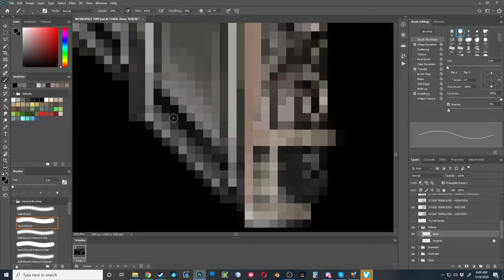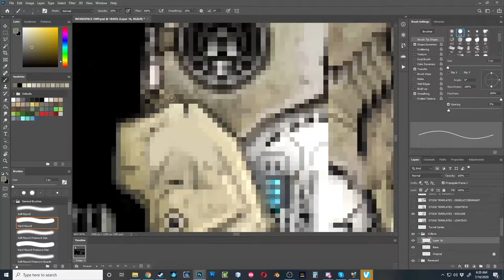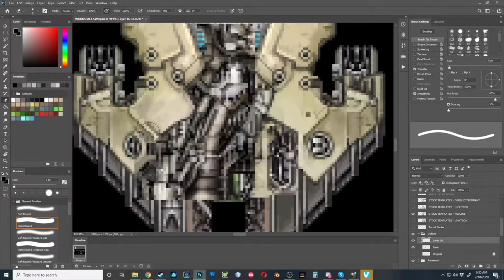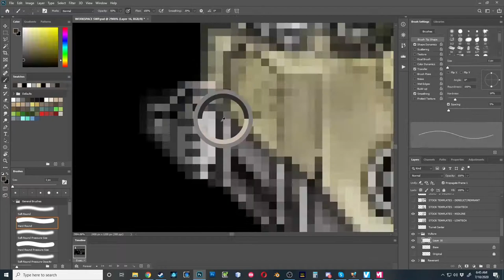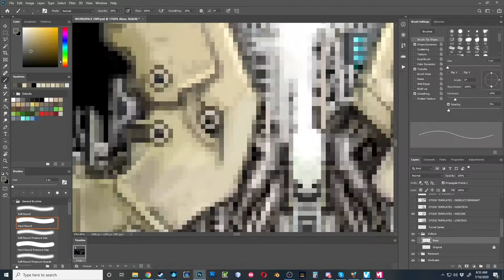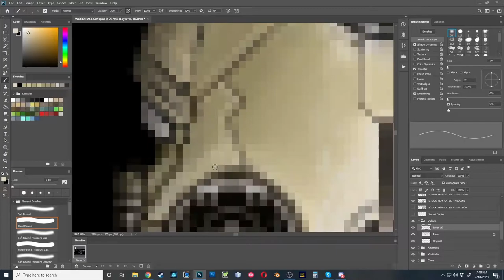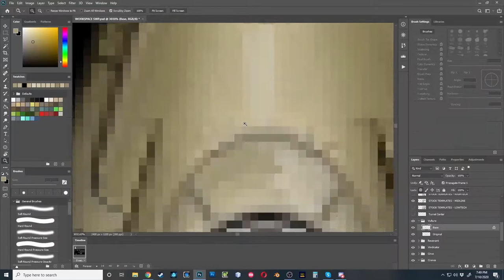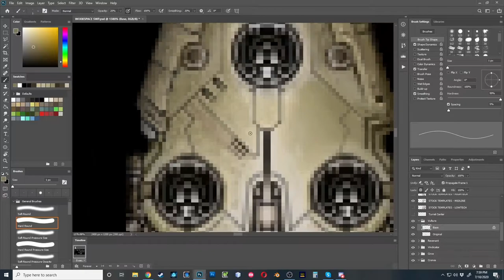Spriting Timelapse: Vulture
Me, spriting the rework for the Vulture class light cruiser at 10x speed.

The last 30 minutes of work ended up cut off by accident and it just skips to the final result, unfortunately Movie Edit Pro takes 4 hours to render an 8 minute video so you're just going to have to use your imaginations.